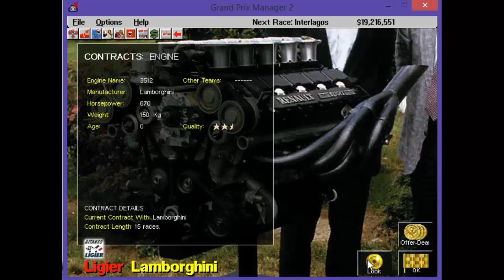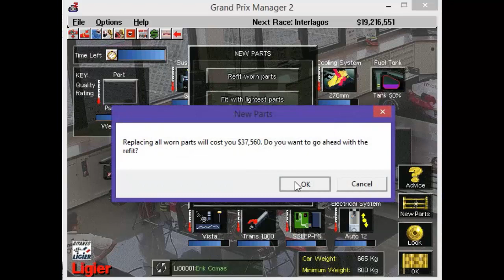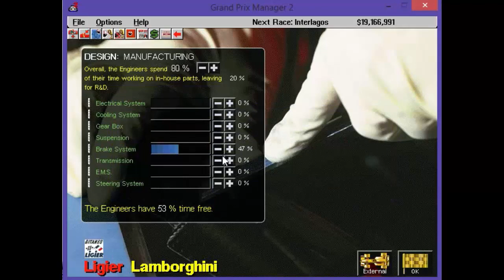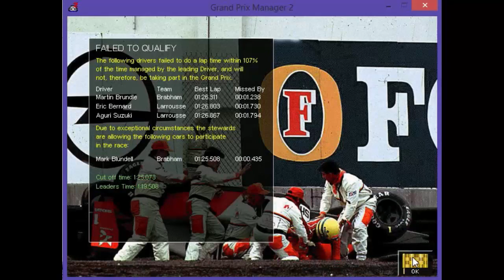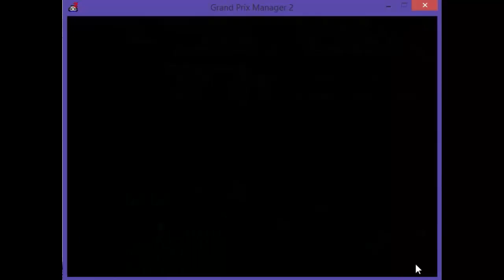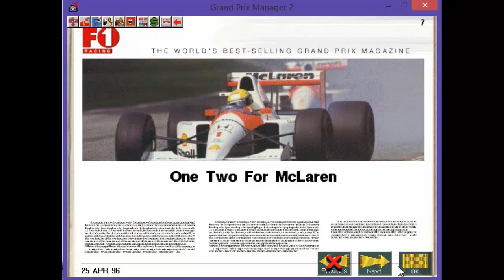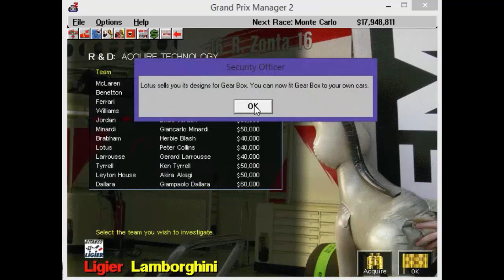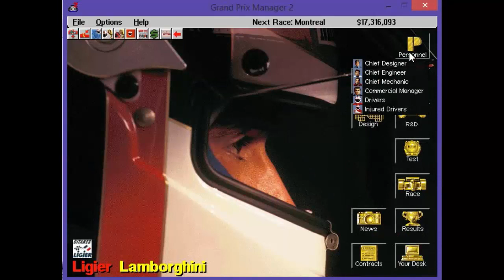Grand Prix Manager 2 - Lowest Scoring Team 1991 Episode 29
After our bad luck for the South African Grand Prix for the 1st season of 1991, we complete the next Grand Prixs. Can we improve or will we continue our run of retirements? Lets get out there for Ligier!